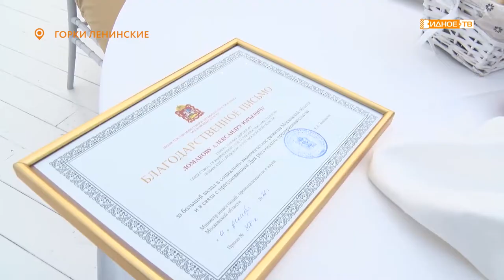ДЕЛОВЫЕ ЛЮДИ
Предприниматели Ленинского городского округа отметили свой профессиональный праздник. Бизнес муниципалитета объединяет Торгово-промышленная палата, которая за 4 года своего существования показала высокую эффективность.